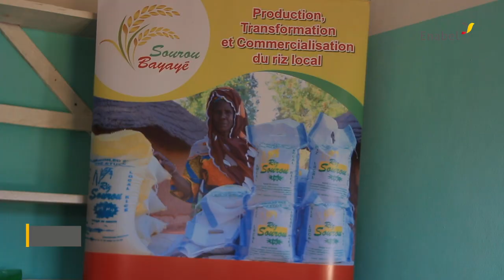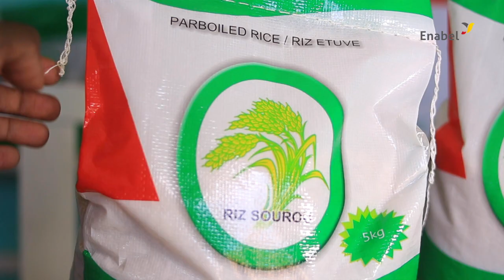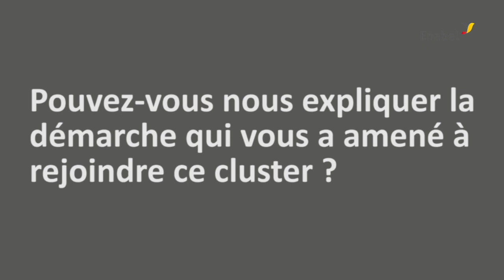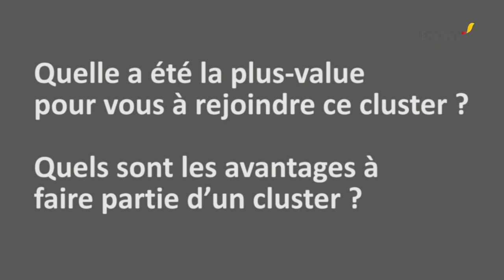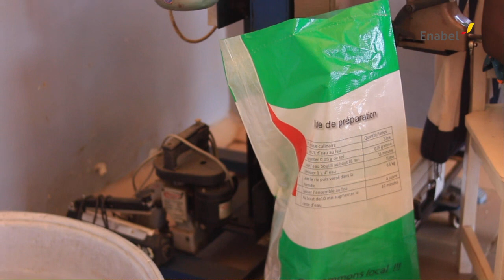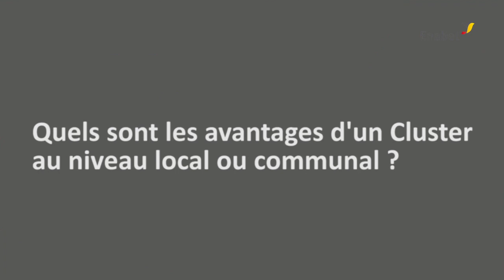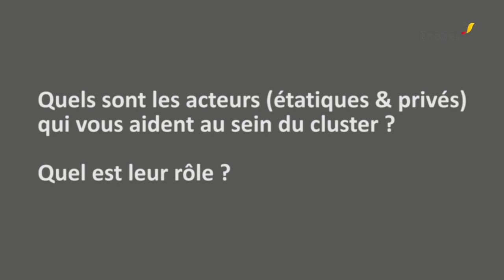🤔 Cluster agricole? On en parle...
Acteurs du secteur agricole, venez découvrir les avantages qu’offre l’appartenance à un cluster et informez-vous du fonctionnement, des avantages & besoins des clusters en vue de favoriser leur émergence.